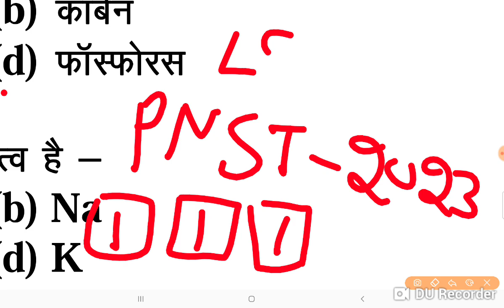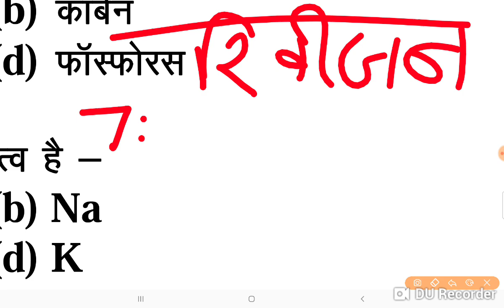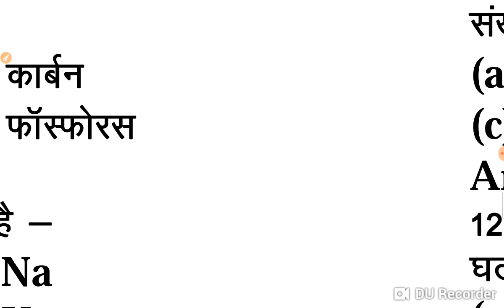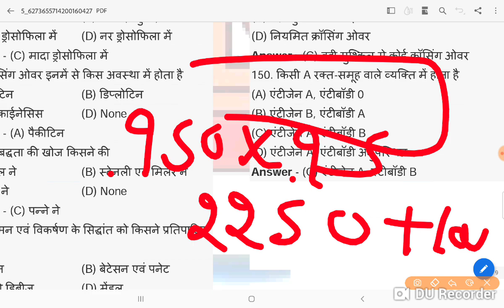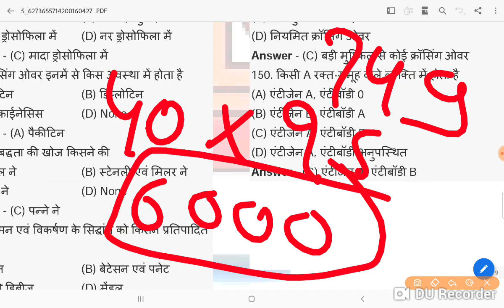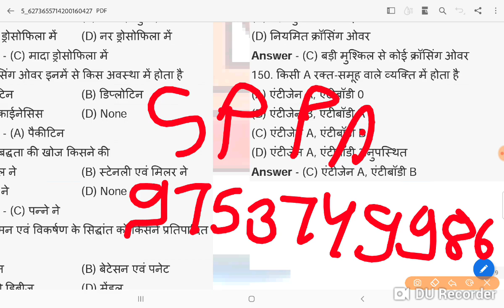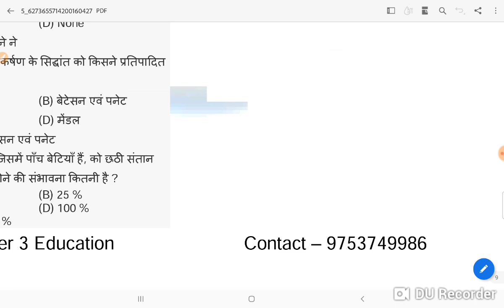MP PNST 2023 admit card केसे‌करे‌तैयारी 15 दिन‌मे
MP PNST 2023 केसे‌करे‌तैयारी 20 दिन‌मे   NCERT MCQ केसे‌ FREE ME PDF  MP PNST 2023 केसे‌करे‌तैयारी 20 दिन‌मे   NCERT MCQ केसे‌ FREE ME PDF  MP PNST 2023 केसे‌करे‌तैयारी 20 दिन‌मे   NCERT MCQ केसे‌ FREE ME PDF  MP PNST 2023 केसे‌करे‌तैयारी 20 दिन‌मे   NCERT MCQ केसे‌ FREE ME PDF
MP PNST 2023 KUB AAY7 GE ADMIT CARD
ADMIT CARD KESE DOWLODE KARE
MP PNST 2023 FREE HINDI ME SYYLUBS KESE DOWLODE KARE
MP PNST IMP MCQ FREE PDF
MP PNST 2023 11 NCERT MCQ FREE
MP PNST 2022 CUT OF
MP PNST 2023 NCERT BOOK
KESE KARE TAYARI BILKUL FREE FREE GROUP
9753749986 CHHATTISGARH BSC NURSING  2023 free class
FREE GROUP
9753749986 CHHATTISGARH BSC NURSING  2023 free class
FREE GROUP
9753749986 CHHATTISGARH BSC NURSING  2023 free class
FREE GROUP
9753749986 CHHATTISGARH BSC NURSING  2023 free class
FREE GROUP
FREE GROUP
pnst exam date 2022
FREE GROUP
MP PNST Exam Top kese kare and PNST me selection method PNST Exam prepration online
PNST- 2021-22 ऐसे करे तैयारी बिना कोचिंग के होगा 100% सिलेक्शन
26:51
MP PNST GNTST ANMTST ENTRANCE EXAM ONLINE PREPARATION  01/ 04/2022
Biology imp objective Question , 100 Question | GNTST PNST, ANMTST, PVFT, DAHET and other
MP PNST GNTST PRE NURSING ALL PAPER SOLVED REPEAT QUESTIONS 2020-21 PRE NURSING SELECTION TEST
PNST Nursing Form 2022 || Form All Update || Exam Date 2022 || Exam pattern 2022 || PNST Syllabus
MP POLICE
UP SI
MP SI
#500 MCQ FREE PDF KESEW MILE
MP PNST 2023 NCERT MCQ DOWLODE
MP PNST 2023 ADMIT CARD KESE KARE DOWLODE

विज्ञान की शाखाएं # science विज्ञान की शाखाएंMP PNST 2023

b.sc nursing admission 2022 23 last date
cg b.sc nursing 2022
cg b.sc nursing entrance exam 2022
bsc nursing admission 2020-21
CG B SC Nursing Exam Time-table 2022
CG B.Sc Nursing online Form 2022
bsc nursing admission 2022
CG B.Sc Nursing admission 2022
CG Vyapam B.Sc Nursing 2022 Application form
CG Vyapam B.Sc Nursing 2022: Application Form, Eligibility Criteria
cg b.sc nursing application form 2022
CG Vyapam B.Sc Nursing 2022
cg b.sc nursing 2022 application form date